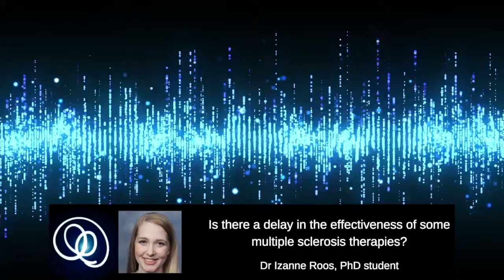Multiple Sclerosis Treatments and Delayed Effects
In this video, we are lucky enough to meet Dr Izanne Roos (PhD student, Clinical Outcomes Research Unit)!  During the interview, she talks about life in Melbourne compared to South Africa and how her research is helping to understand whether a delay exists before benefits are observed with multiple sclerosis treatments.

More insights on the work of researchers at the Melbourne Brain Centre at Royal Melbourne Hospital can be found